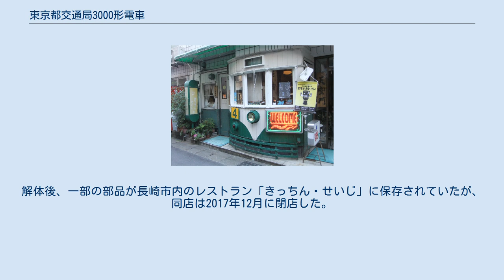東京都交通局3000形電車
東京都交通局3000形電車（とうきょうとこうつうきょく3000がたでんしゃ）は、1923年（大正12年）に登場した東京都交通局の路面電車車両である。
本項では1923年から製造された木造3000形、及び1949年（昭和24年）から1953年（昭和28年）にかけて製造された鋼製3000形。
鋼製3000形譲受車である長崎電気軌道800形についても記述する。
 1923年（大正12年）から1924年（大正13年）にかけて日本車輌、田中車輛（現・近畿車輛）、藤永田造船所、汽車会社にて610両が製造された。
木造の低床ボギー車だが、車体の堅牢化のために柱と屋根組には鉄骨が採用されている。
屋根は二重屋根となっているが、丸屋根との折衷的なデザインで採光用の小窓などは設置されていない。
 本車の特徴としては、デッキを廃して乗降口を客室と一体化した近代的な構造となったことがあげられる。
これはモーターの小型化に伴い、車輪をそれまでの直径790ミリから660ミリと小径化したことで、客室床面をステップ1段で乗降できる程度に下げることができたためである。
このため本車同様の設計を用いた車両は低床車、従来形の車両は高床車と呼ばれ区別されるようになった。
朱色基調の塗色の高床車に対して3000形は車体塗装に緑色を使用していたため、「青電」の通称もあった。
台車はD10型、主電動機は37.2kW、もしくは38kWのものを2個搭載し、東洋電機製造、三菱電機、芝浦製作所と国産品が全面的に採用された。
また1653形に続き空気ブレーキを標準採用した。
集電装置はトロリーポールで製造当初は架空複線式のため集電用と帰線用の2本ずつ前後に2組設置されていた。
 当初100両（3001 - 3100）が発注され1923年4月より順次入籍したが、このうち13両は同年9月1日に発生した関東大震災により焼失した。
震災直後の12月より車両不足に対処するため日本の路面電車車両としては異例の大量生産が行われ、翌1924年7月までに510両（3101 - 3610）が製造されたが、このグループでは新たに戸袋窓が設けられている。
震災前は三田及び青山車庫のみに配備されていたが、震災後はほとんどの車庫に配備され復興真っ只中の東京市内のほぼ全線区で使用された。
 このうち青山車庫に所属していた3134号は1929年3月に陸軍のトラックとの接触事故で大破し、翌1930年に半鋼製車として復旧した異端車である。
 載せ替えられた半鋼製車体は同年に増備された5000形に準じた車体幅2440mmの絞りのない幅広車体で、復旧後は新宿車庫に配備されて5000形と同様に11・12系統で使用された。
 震災後から昭和初期にかけての東京市電を代表する車両となったが、事故や火災により1944年（昭和19年）末までに42両、太平洋戦争による戦災で372両を焼失した。
このうち1943年（昭和18年）3月に発生した早稲田車庫の火災で焼損した14両は復旧の際に2000形に改造されている。
また戦災焼失車の台車・台枠等は戦後製造された6000形等に流用された。
 1948年（昭和23年）5月の改番で事故廃車となった1両を除く196両が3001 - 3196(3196号は前述の半鋼製復旧車3134号)に改番された。
しかし翌年には鋼体化改造が始まり、最終的に1952年（昭和27年）までに半鋼製復旧車含む全車が鋼体化もしくは2000形に改造された。
末期の3000形は鋼製3000形の続き番号となるように改番が重ねられたため、元の車番は不詳である。
なお、2000形に改造された車両のうち2両の車体のみが秋田市電に譲渡されている。
 1949年（昭和24年）から1953年（昭和28年）にかけて局工場や日本車両、汽車会社等の民間6社で242両が改造・製造された。
車体は6000形に類似しているが、製造年度や製造所により多少の差異が見られる。
 1949年度の製造分は主に木造3000形を鋼体化したもので、その他1400形や王子電気軌道からの引継車100形・120形・150形・170形を種車としたものも存在する。
同年6月に1号車となる3001が大塚車庫に配備され、年度内に213両が誕生している。
 その後も1950年（昭和25年）から1953年（昭和28年）まで、完全な新造や1...